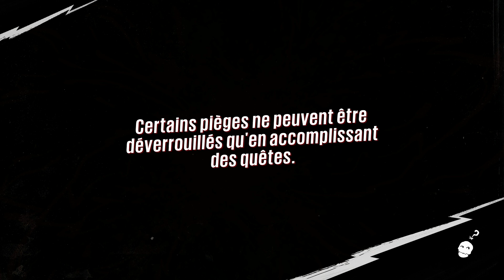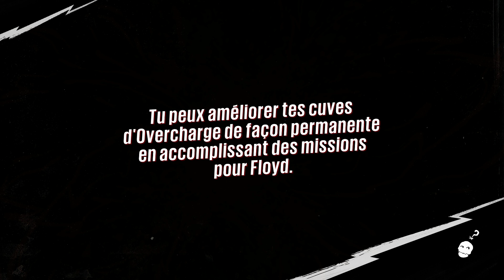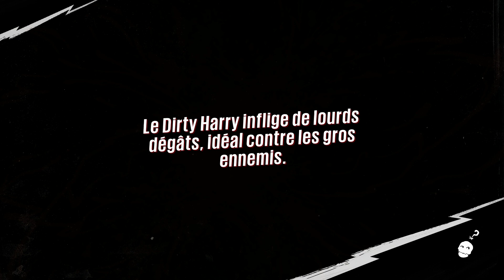Thibaut Sevette / Sunset Overdrive - Pt.6 [FR - PEGI16] S#20220707120205